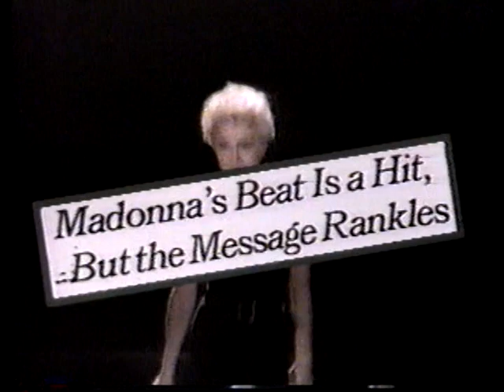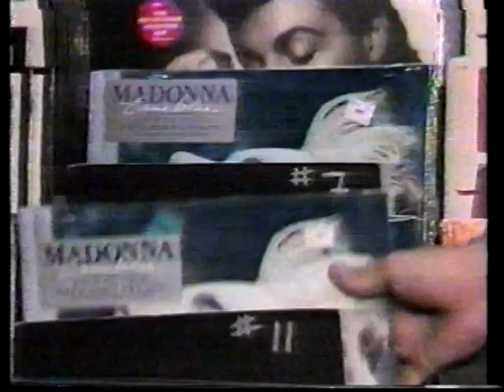Madonna - MTV Year In Madonna 1986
MTV Year in Rock segment on the Year In Madonna 1986